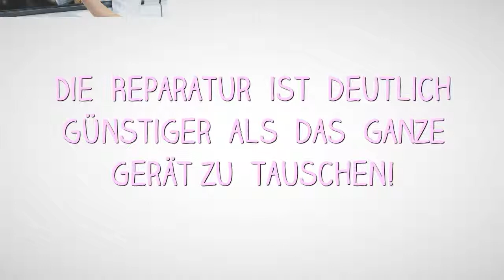Porsche 7L5035884E 7L5 035 884 E PCM3 PCM 3 Navi Reparatur PCM 3.1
Wenn es Kalt ist kommt kein Ton mehr. Wenn man etwas fährt und das Gerät neu startet funktioniert wieder alles.